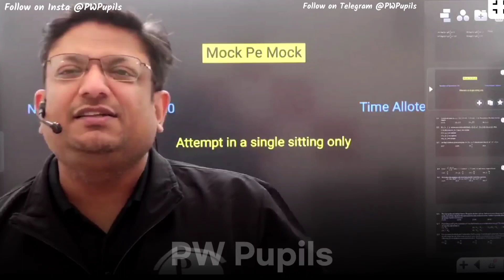Kota Ka Sach!😡| JEE 2024 | Ashish Sir Motivation | 12Hr Study Motivation | PhysicsWallah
Kota Ka Sach! 😡| JEE 2024 | Ashish Sir Motivation | 12Hr Study Motivation | PhysicsWallah | My brother told me this